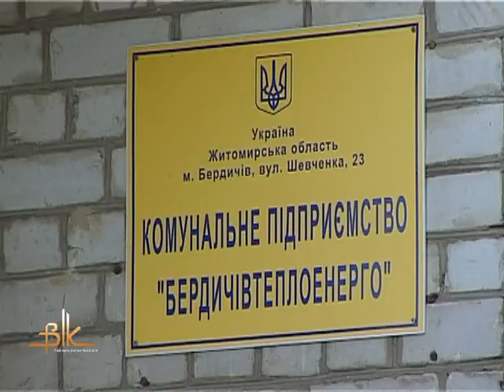«Бердичівтеплоенерго» інформує городян про перерахунок платежів